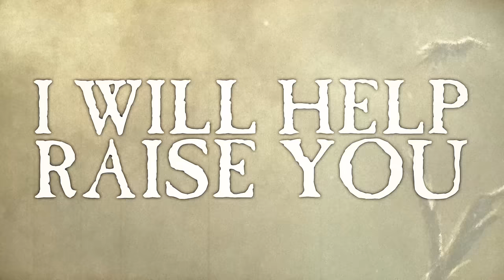ICED EARTH - Raven Wing (Lyric Video)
Taken from the new album "Incorruptible".

ICED EARTH - Raven Wing (Lyric Video). Century Media Records 2017.